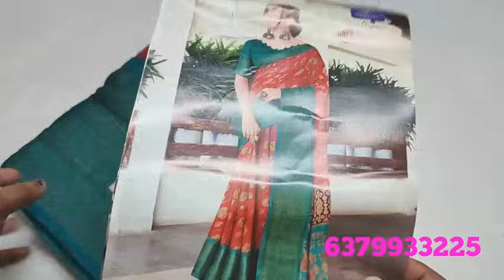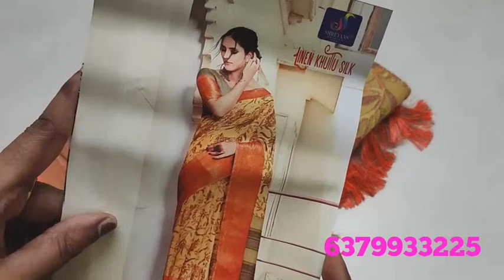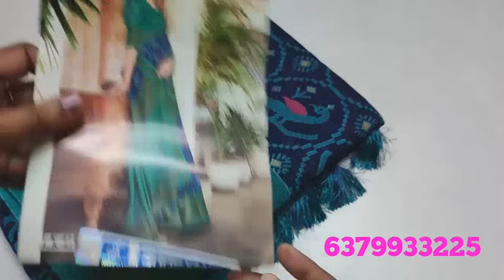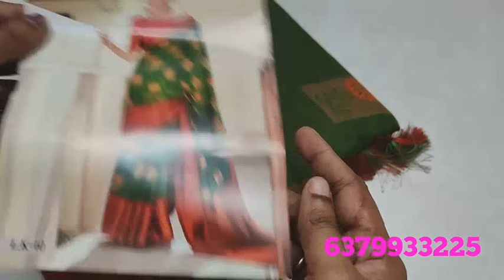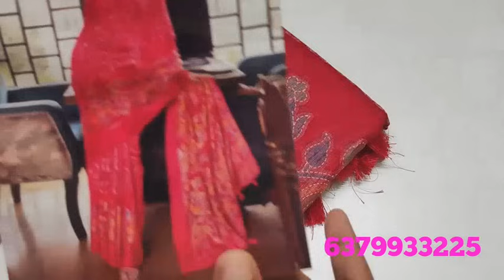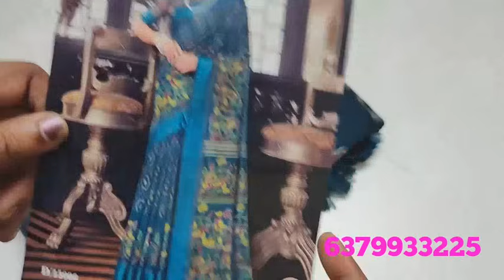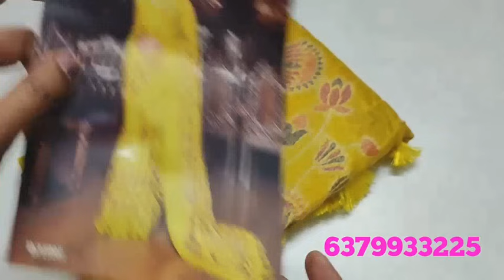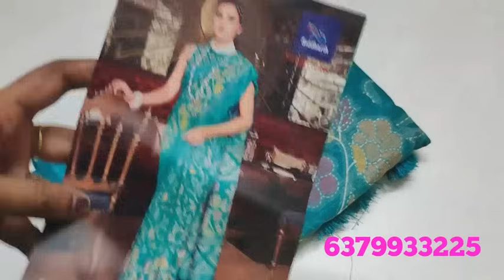Trendy latest sarees collection// (4/8/23)